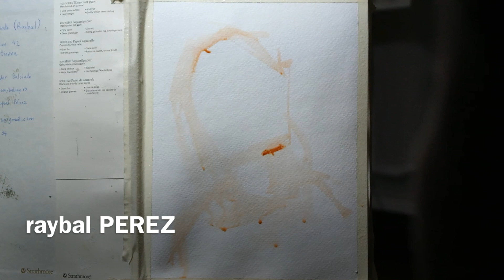American Celebrity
This video is about raybal PEREZ 12